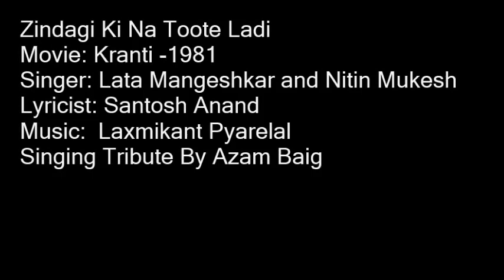Zindagi Ki Na Toote Ladi Pyar Kerlay Ghadi Do Ghadi By Azam Baig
A Very Loving Tribute to The Greatest Lata Mangeshkar and Nitin Mukesh Singing By Azam Baig
Movie: Kranti -1981
Singer: Lata Mangeshkar and Nitin Mukesh
Lyricist: Santosh Anand